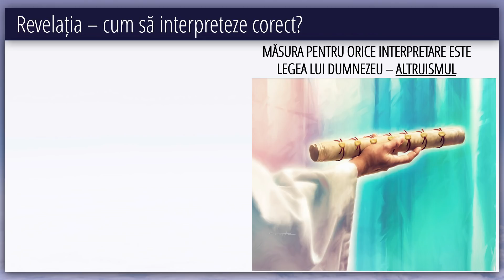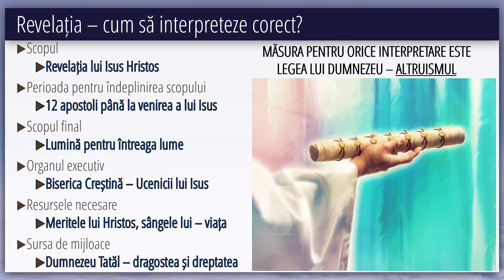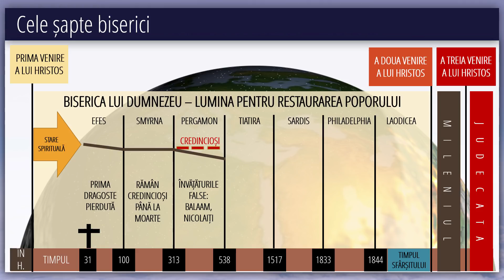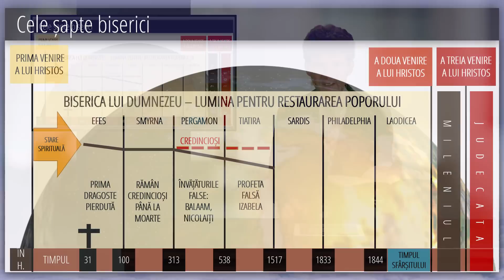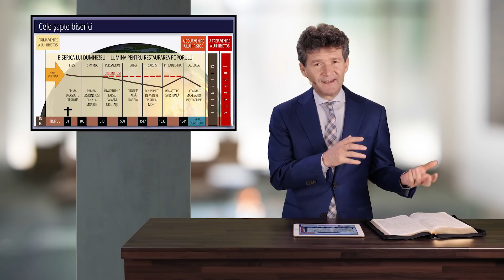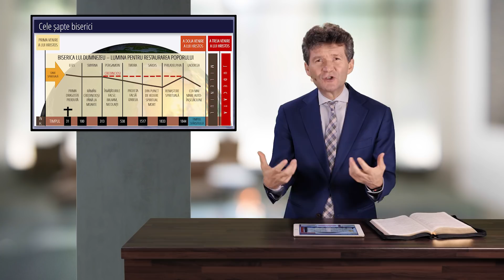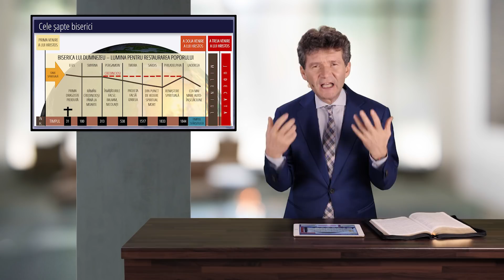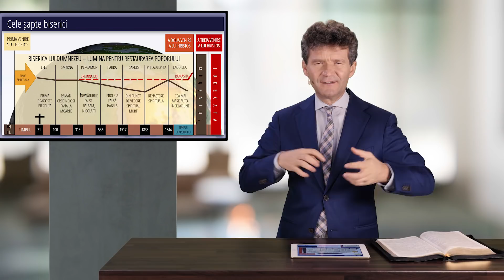3 - Poporul lui Dumnezeu din cetăți | Cartea Apocalipsa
În această săptămână Dr. Horst Müller prezintă din seria "Cartea Apocalipsa" tema nr. 3 "Poporul lui Dumnezeu din cetăți".